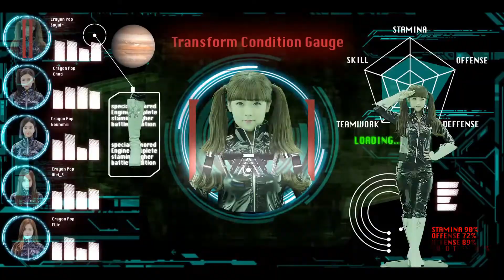Crayon Pop - FM [Extended Original Retrowave Remix]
CrAyOn PoP fOrEvEr!!!
Courtesy from SOTB.